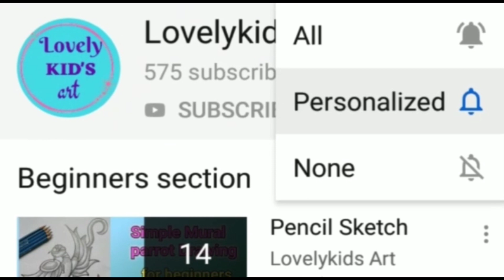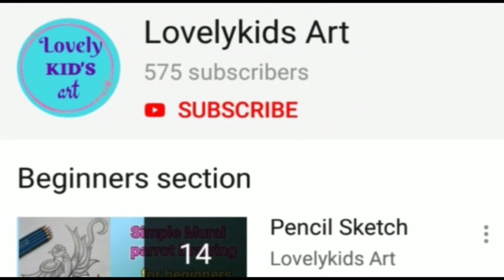How to draw a easy circle scenery drawing for beginners and toodlers|| step by step drawings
Hello friends.

In this video shows that how to draw easy circle scenery drawing with mermaid tail pencil drawing for beginners and toodlers